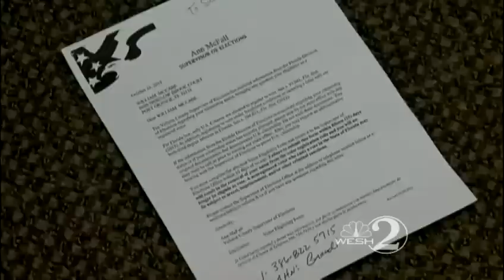Some Fla. voters receiving bogus eligibility letters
It is exactly 15 days from the general election and some Florida voters are getting letters telling them they're not eligible to vote, but it turns out the letters are bogus.